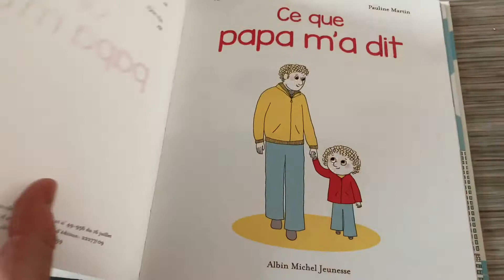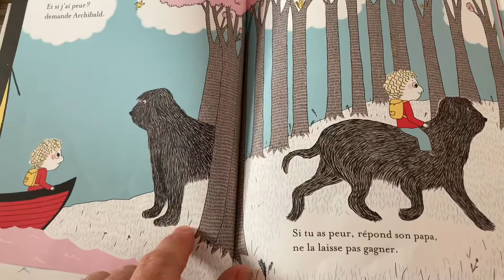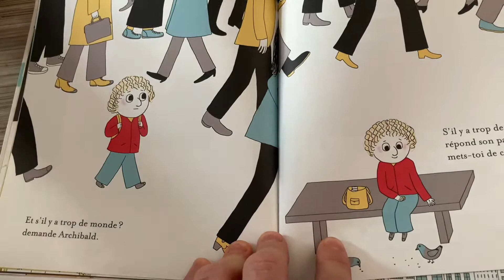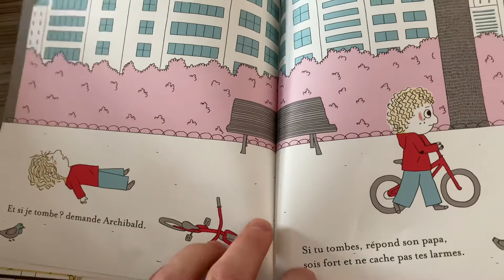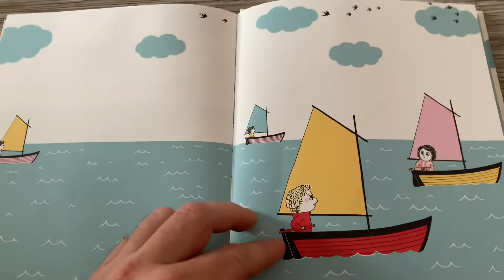Ce que papa m’a dit - Lecture du soir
📚 Lecture du Livre “Ce que papa m’a dit“ avec les commentaires spontanés de Julia qui a 3 ans.